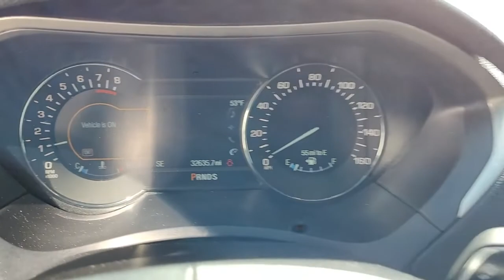2017 Lincoln MKZ Lancaster, Delaware, Columbus, Powell, Dublin, OH P12260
Black Velvet Used 2017 Lincoln MKZ available in Lancaster, Ohio at Bob Boyd Lincoln of Columbus. Servicing the Delaware, Columbus, Powell, Dublin, OH area.

2445 Billingsley Rd.